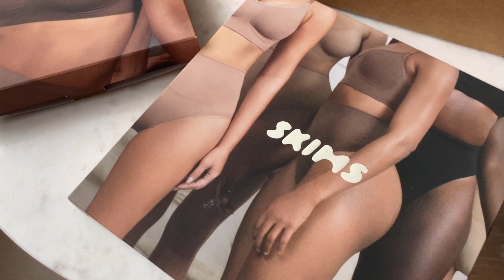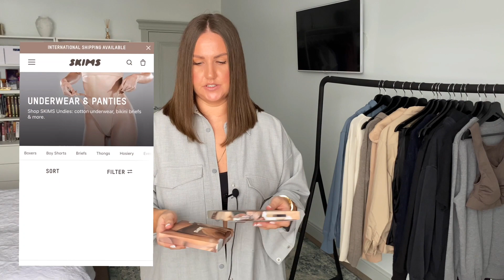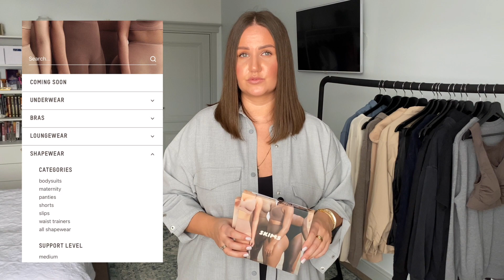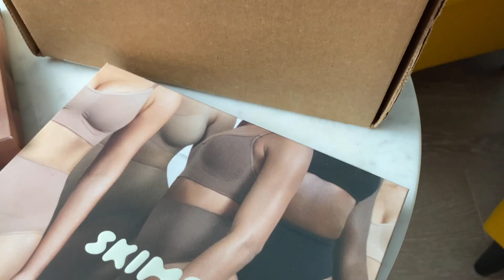ПОКУПКА БЕЛЬЯ SKIMS, BELLE.YOU/КАК ПОДОБРАТЬ КОРРЕКТИРУЮЩЕЕ БЕЛЬЕ И ЗАЧЕМ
Объем груди (приблизительно) - 115см, размер груди C.

Ссылки на продукты из видео:
Belle.you